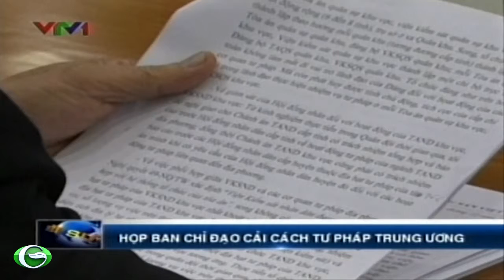Chủ tịch nước Trương Tấn Sang chủ trì phiên họp Ban CCTP TW lần 8